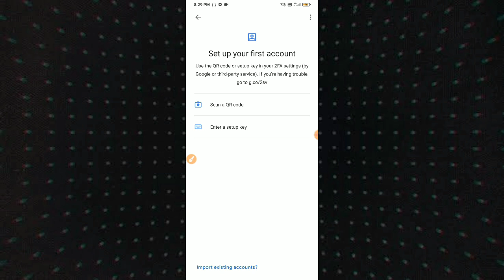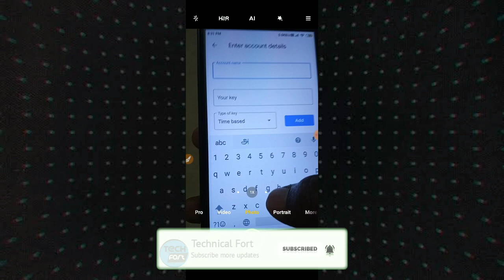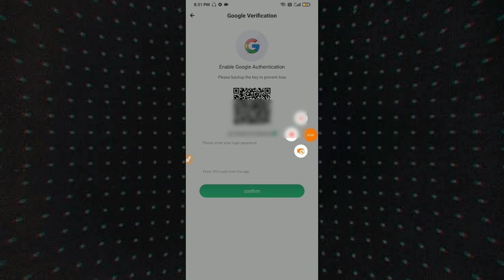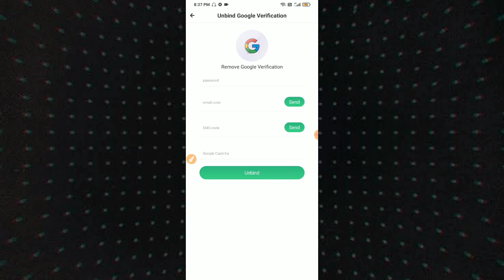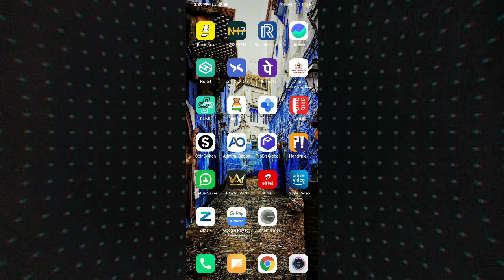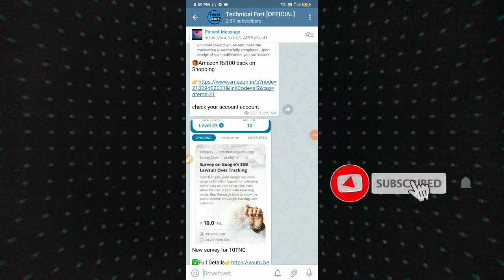How to Setup Google Authenticator in Hotbit App || Tamil Explain🔥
TaGs -

Your Query'S

➡hotbit enable google authentication

➡hotbit google authenticator

➡hotbit google authenticator tamil

➡google authenticator setup hotbit

➡hotbit google verification failed

➡hotbit 2fa verification